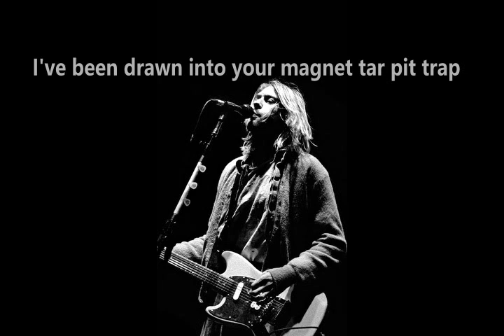Beethoven x Kurt Cobain (In Memoria Part. 1)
Moonlight Sonata by Beethoven and Heart-Shaped Box by Nirvana remix.